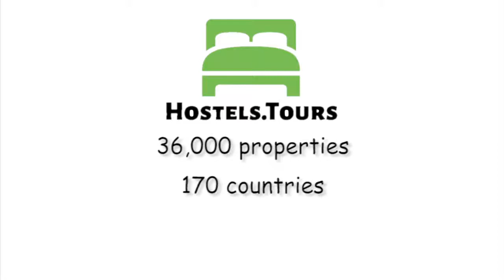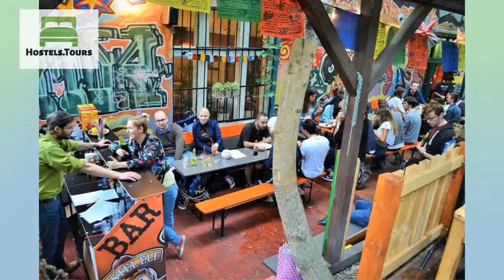Hostel ELF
Check availability, price, reviews and discount on Hostel ELF can be found

Established in 2000 as one of  Prague’s first hostels, Hostel Elf maintains its eventful vibe and keeps floating on the waves of a real backpackers mood. You can start your day with free delicious all-you-can-eat buffet breakfast which relieve you even from the deadliest hangover. Hot drinks are served 24 / 7 for free.You can enjoy your meals outside on the terrace, calm and partially shaded by trees, it is also the perfect spot for late night BBQ’s.In our fully equipped kitchen you can proove your cooking skills, no matter you need to make Sunday roast or just to warm up a soggy kebab from last night.Established in 2000 as one of  Prague’s first hostels, Hostel Elf maintains its eventful vibe and keeps floating on the waves of a real backpackers mood. Our biggest pride belongs to our terrace patio and common room where you can chill out with other travelers. To enhance one’s communication abilities, we sell Czech beer at the 24/7 reception.We are a totally independent hostel, all of the staff are employed full time, they have a great knowledge of the local area  with good recommendations of local bars, parks  and landmarks.The interior is decorated with modern art paintings and  the outside terrace has mural graffiti artworks. If you are artistically gifted, or just an art enthusiast, you can beautify part of our fence with your national symbols or the flag of your country. We have over eighty of them hanged here with the best ones being Canada and South Africa so far.The music played is mostly reggae, punk rock, drum and bass and old-school hip hop depending on the shift and weather. Looking forward having you!Hostel Elf is a charming hostel in the district of Zizkov, It has an alternative vibe with a friendly atmosphere, full of like minded travelers. Included in your stay is free buffet breakfast, unlimited coffee + tea and a free BBQ.Please note that we do not permit guests age 40 and over to stay in our dorm rooms but you are more than welcome to stay in private rooms. Thanks for understanding.